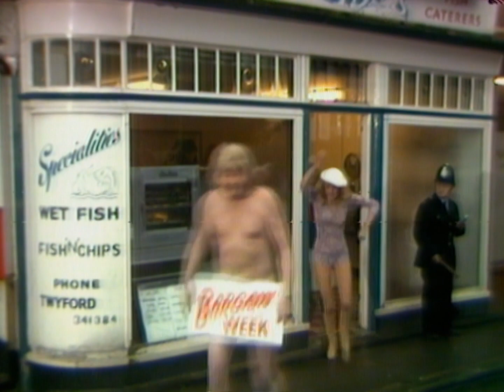Benny Hill - Le miroir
Bon Benny, il y a encore des progrès à faire pour le grand écart…